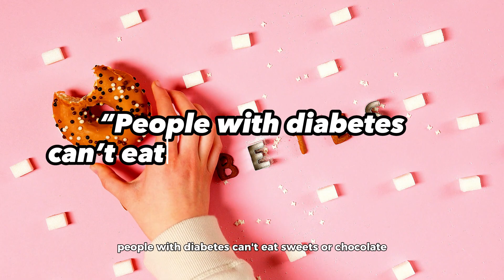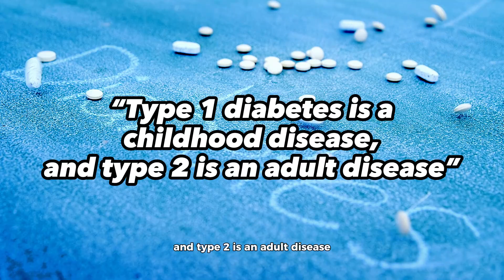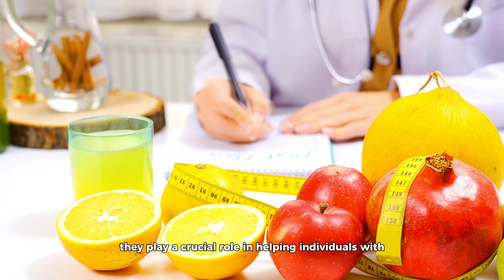Dietitians Debunk 11 Diabetes Myths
It’s a condition that affects millions globally, and yet, myths abound. From misguided advice on what causes diabetes to misconceptions about how to manage it, it’s easy to get lost in a sea of misinformation. But worry not! We’ve reached out to dietitians and dug into scientific studies to debunk 11 of the most widespread diabetes myths. Let’s set the record straight, one myth at a time.